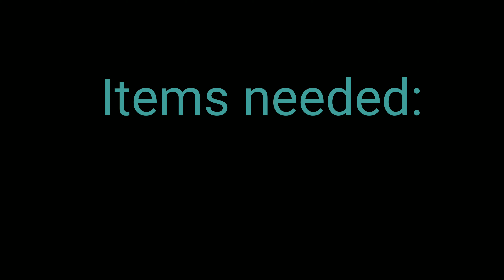2009 Chevy Uplander daytime run light bulb replacement